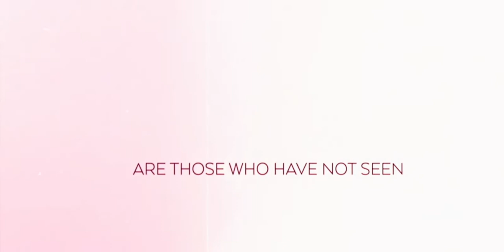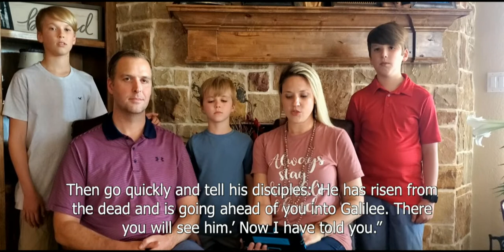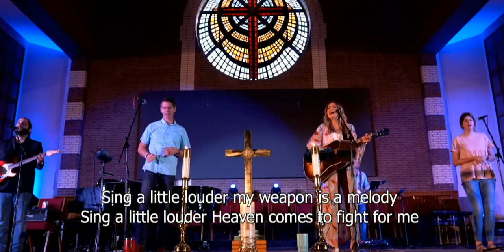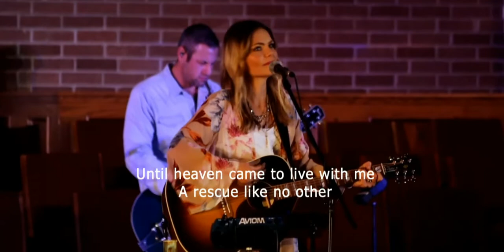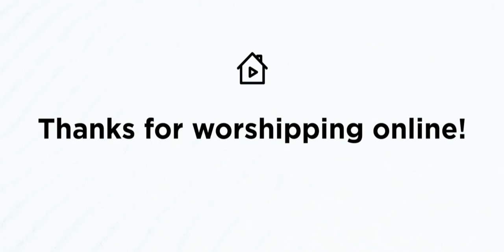Modern Easter Service on April 12, 2020 at 10:30 am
Join us to celebrate the Risen King this Easter in our LiveStream modern service with breathtaking praise, prayer, worshipcand celebration! Christ is Risen Indeed!